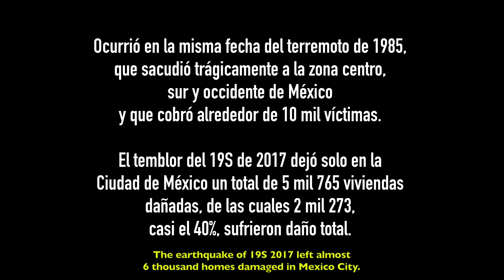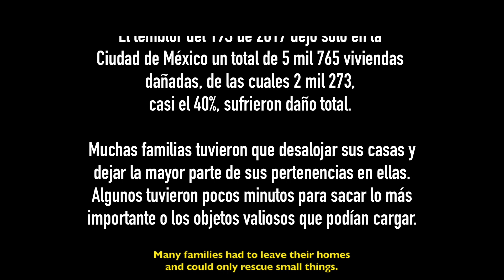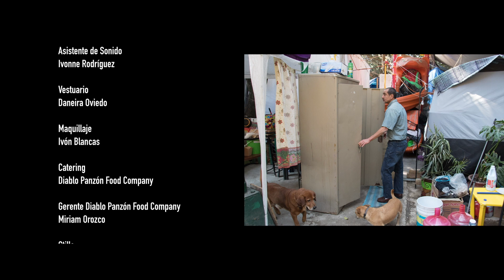CUATRO MINUTOS subtitulado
Por Lorena Loeza

Los terremotos que en nuestra historia reciente han sacudido a la Ciudad de México, han dejado tras de sí cientos de relatos y desnudado las vivencias íntimas de miles de personas.

Quienes los vivimos, sabemos que una de las reflexiones más profundas que nos produce es hacernos conscientes de que en un instante, breve en duración pero profundo en intensidad, la vida puede cambiar radicalmente.

El corto “Cuatro minutos” (México 2021) dirigido por Hugo Lara, explora esa asombrosa cualidad del tiempo, en donde a veces en pocos instantes, la vida se compacta y se convierte en un momento fijo en la memoria con la densidad de una vida entera.

La historia nos transporta hacia las horas, los días, las semanas después del terremoto de 2017, al momento de saber que la reconstrucción de lo perdido inicia sin posibilidad de mirar atrás. Una enorme Mabel Cadena interpreta a una chica que en cuatro minutos debe rescatar lo que queda de su hogar familiar, antes de ser demolido.

Las y los espectadores, entendemos de inicio lo imposible de la  misión: condensar la vida entera en unos cuantos objetos, en una última mirada de despedida hacia lo perdido. Y es aquí donde la narración se sale de la pantalla para cuestionar directamente a quienes la miramos ¿qué hubieras hecho tú?

Es difícil terminar de ver “Cuatro minutos”, sin pensar en tu propia experiencia, en tu propia vida y en cómo se puede superar esta encrucijada. Es entonces cuando el relato de Hugo Lara, cumple con el más audaz de los objetivos: Tocarte el corazón y hacerte parte de la historia.

Filmada en un nostálgico blanco y negro, “Cuatro minutos” en sí es una experiencia melancólica, intensa, cautivadora, pero también un luminoso recordatorio de que siempre es posible levantarse con el puño alto, y reconstruirnos por fuera y desde adentro. Un mensaje que dolorosamente aprendimos quienes vivimos durante los terremotos que han golpeado a nuestra querida Ciudad de México.

Actriz principal: Mabel Cadena, Víctor Báez,  Catalina López, Germán Gastélum
Dirección y Producción: Hugo Lara
Director de Fotografia:  Ramón Orozco Stoltenberg
Guionista: Hugo Lara
Director de Arte: Fernanda Contreras
Empresa Producción: Procine Cdmx, Capsicum Media S.A.
Productores asociados: José Luis Rojas, Alfonso Zárate, Sandra Flores,  Alejandro Magallanes